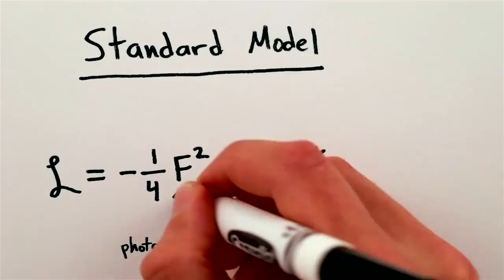Bigger Pizzas: A Capitalist Case for Health Care Reform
In which John discusses some of the many ways that our current massively inefficient health care system leads to the irrational allocation of capital. He discusses the fascinating cases of Henry Reich (creator of and Hank Green (creator of, you know, all this) and how in a world without health care reform, their careers might look very different. John argues that employer-dependent health insurance privileges employees over entrepreneurs, thus limiting innovation, growth, and job creation.

This is part two of a three or possibly four-part series about health care reform and the Affordable Care Act.